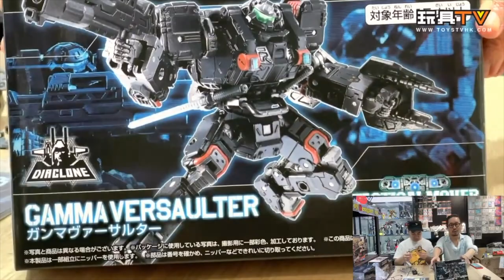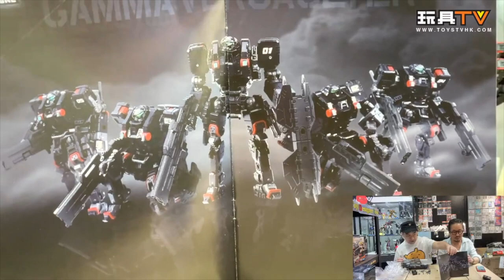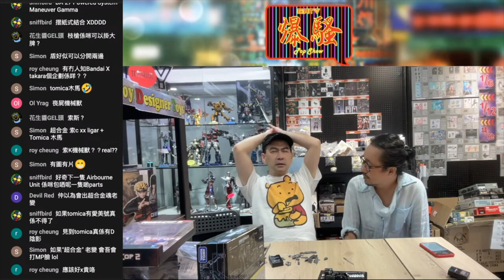Diaclone Tactical Mover Gamma Versaulter TOYSTV Review